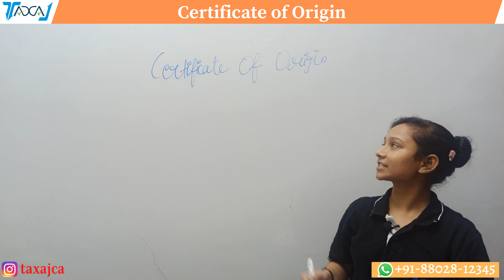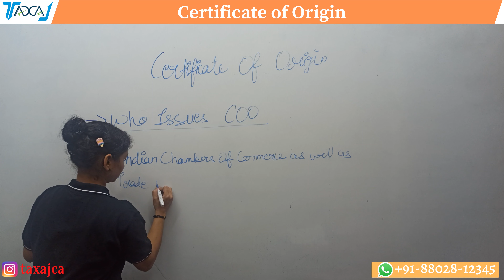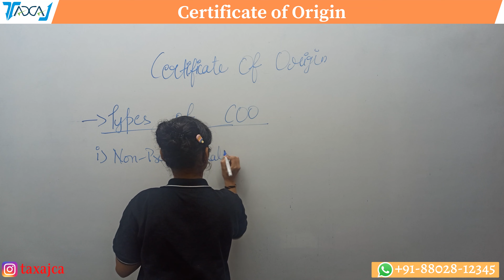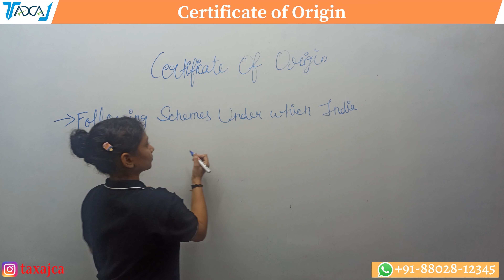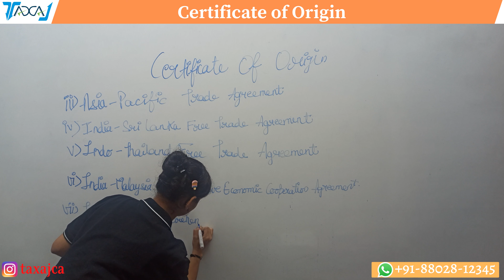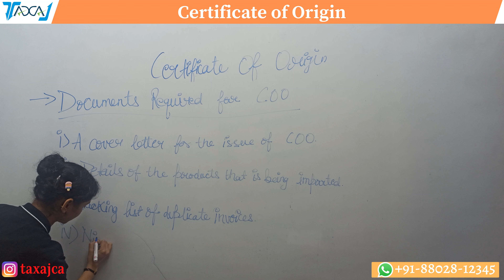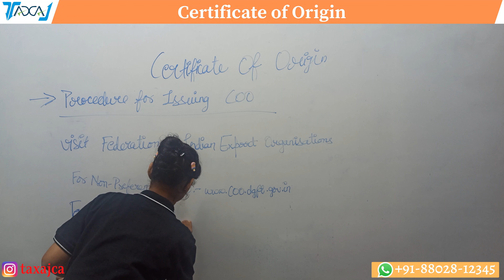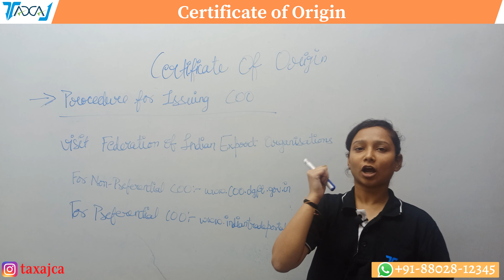Certificate of Origin Application Process in India | Tax Residency Certificate for Export Services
Today in this video we shall be discussing How to Apply Certificate of Origin (COO) in India | Rules & Procedure to get Certificate of Origin.

Certificate of Origin is issued to the exporters who are willing to export their products outside India and in order to verify the products, the exporter has to produce various documents before the authorities to prove that the product has been produced or manufactured in India.

We shall also be covering the following topics:
-how to get certificate of origin in india online,
-is certificate of origin mandatory for export in india,
-apply certificate of origin (coo) online for export dgft portal,
-how do i get a certificate of origin online,
-how can i get certificate of origin,
-what are rules of origin & certificates of origin,
-certificate of origin and country of origin,
-dgft announcement | new online platform is open now,
-register for digital certificate or origin